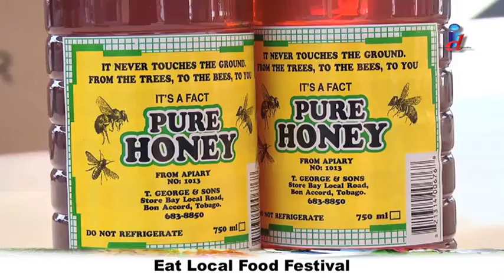TOBAGO NOTES Eat Local Food Festival